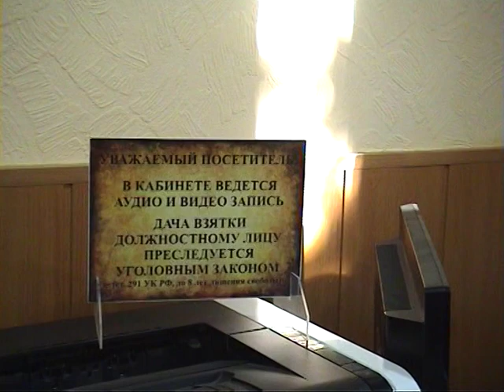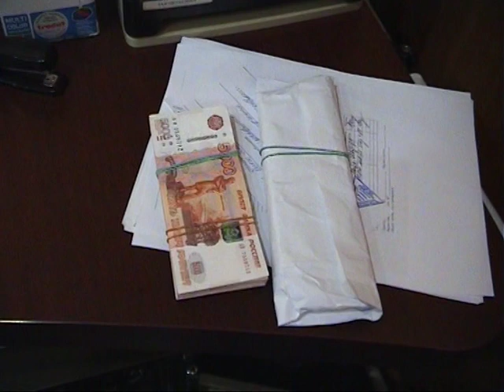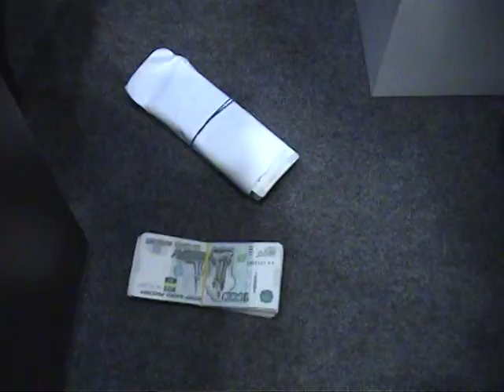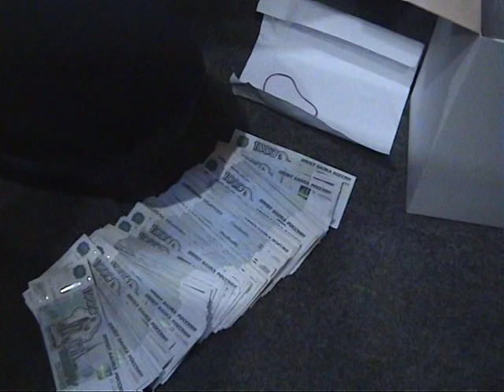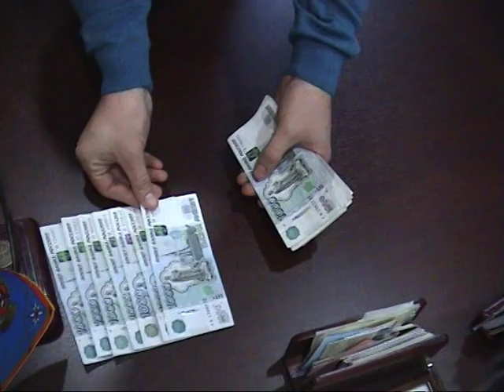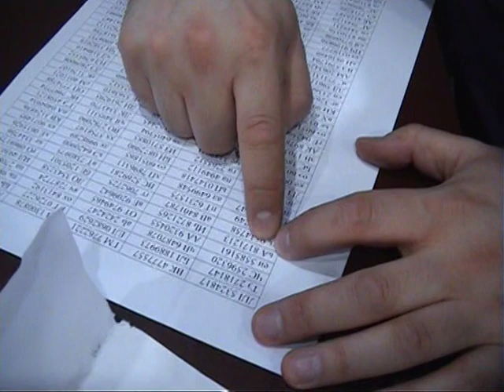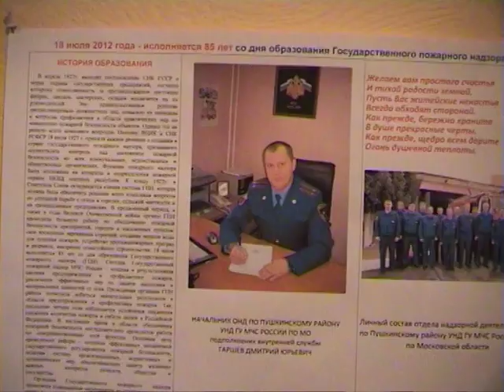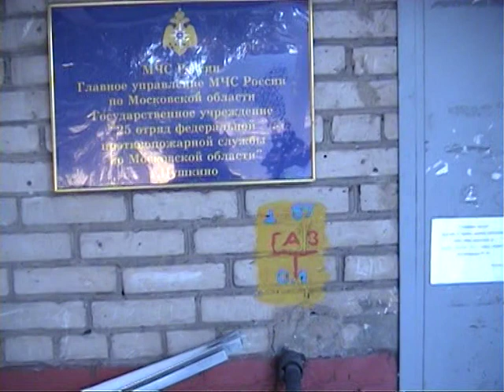Взятка, начальник отдела Пушкинского МЧС Д.Гаршев